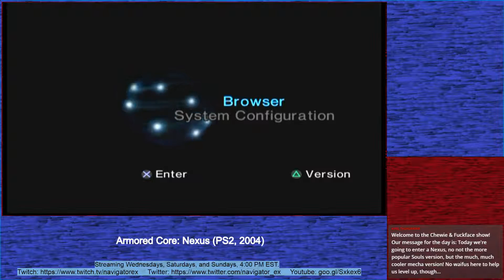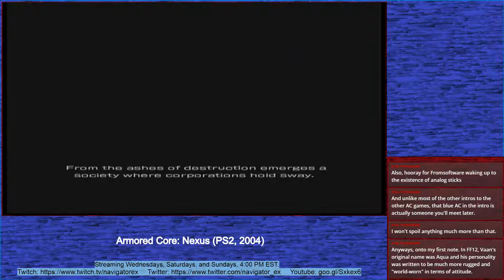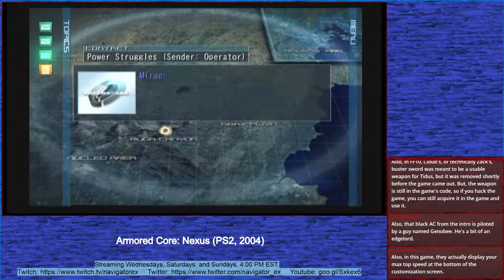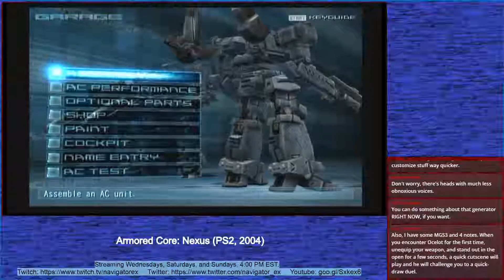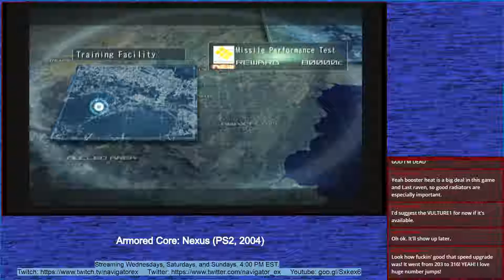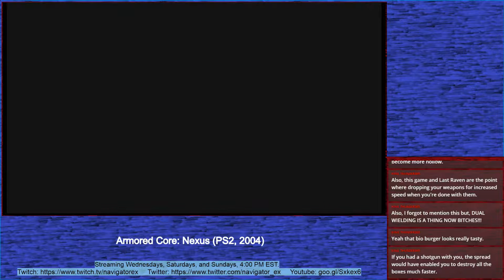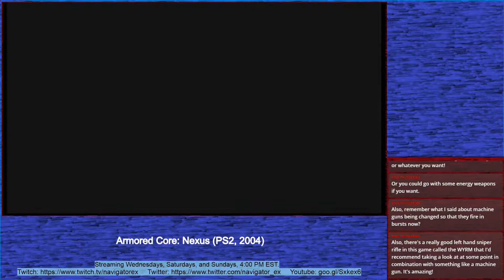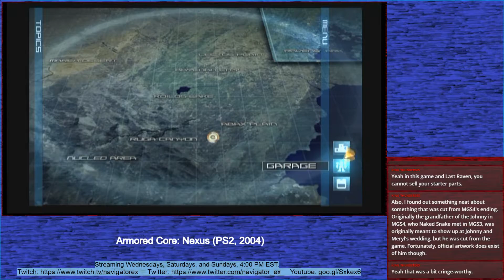Episode 174: Armored Core: Nexus! | NavigatorEX Twitch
The corporate war machine keeps on rolling, as we begin a new adventure on a battle-torn Earth in Armored Core: Nexus!

Join me as I toss half of what I learned out the window like Pauly did that turkey in that one Rocky flick, as I relearn a new control scheme with (le GASP!) the first working dual analog in the series! Look stick, ho!